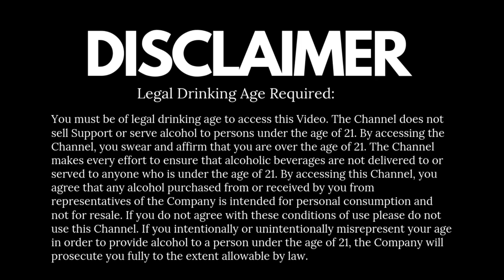Jack Daniels Whiskey Cocktail | Choconut Madness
Cocktail recipe with Jack Daniels whisky, the name is Choconut Madness. I made this cocktail with chocolate sauce, Peanut butter sauce, ice cream, and Jack Daniels whisky.